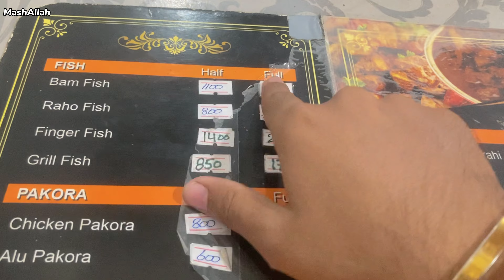Ky hum cat lay lay 😊// rabbit sale krdiya jay 🙄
Hey guys.
Welcome to my channel.This is my new vlog.if you liked the video then please like it and share it with your friends.if you wanna see more of me then do subscribe my channel